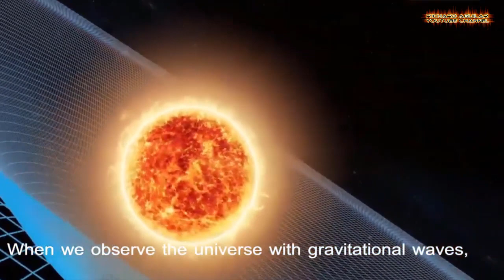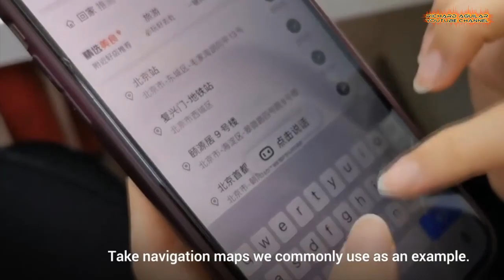China Innovation! Watch How China Continues To Innovate With Advanced Technologies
If you wanna see some updates about China innovation and advancement, then this video is for you. In this video you will see some latest technological development and advanced innovation going on in the country. Watch the video to learn more...